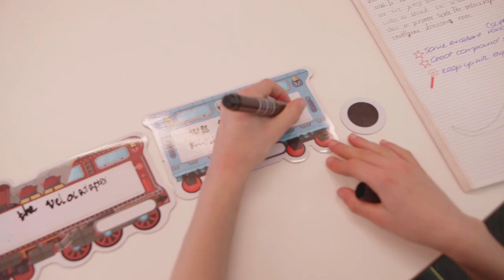The BBC Writing Revolution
Did you know that Queensland students studying Humanities in Senior write between 22,000 to 24,000 words, while those studying Maths and Sciences write between 18,000 to 20,000.

In Australia, Program for International Student Assessment (PISA) data shows that the mean performance for literacy between girls and boys at age 15 represents approximately one year of schooling.

Aligned with the College’s curriculum vision to be trail blazers in the area of boys’ literacy, and in collaboration with the Independent Schools Queensland (ISQ) Middle Leaders Project, senior academics from Brisbane Boys' College are engaging in initiatives which identify opportunities to support writing and literary improvements for all BBC boys.